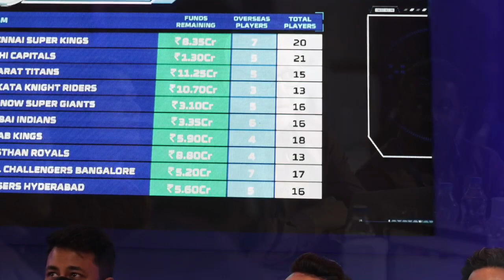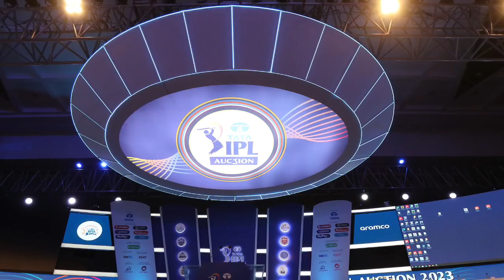IPL 2023 - MSD Retirement Confirm, Kavya Maran Proposal, 5 Overseas Players, RCB & KKR Updates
Must Watch